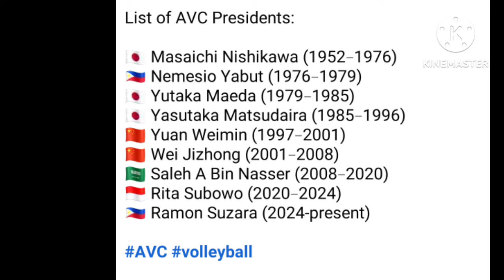PVL SEMI-FINALS UPDATE AND PVL INVITATIONAL 2024 MAGAGANAP NA! AUGUST 30, 2024!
PVL SEMI-FINALS GAME UPDATE  TODAY AUGUST 30, 2024! THE SEMIS GAME ON AUGUST 29 MOVE ON AUGUST 31, 2024 BECAUSE OF A POWER OUTAGE IN THE AREA! CREAMLINE VS. CIGNAL AND AKARI CHARGERS VS. PLDT  !

PVL INVITATIONAL CONFERENCE 2024 PINAGUUSAPAN AGAD MAGSISIMULA AGAD MAGAYON SEPTEMBER!

CREDIT THE PICTURES: PVL, ONE SPORTS

THIS CHANNEL IS INTENDED TO PROVIDE CORRECT INFORMATION TO FANS OR WATCHERS OF VOLLEYBALL HERE IN THE PHILIPPINES.  IF THERE IS ANY WRONG IN WHAT THE NARRATOR SAYS, I APOLOGIZE FOR PATIENCE.  IF YOU HAVE ANY VIDEOS OR PICTURES THAT I TOOK, PLEASE LET ME KNOW, YOU CAN COMMENT ON MY CHANNEL.  THIS CHANNEL IS NOT ASSOCIATED WITH TEAMS OR COMPANIES IN THE VOLLEYBALL COMMUNITY.  IF I HAVE USED ANY PHOTOS OR VIDEOS I WISH I CAN USE IT TO GIVE UPDATES TO VOLLEYBALL FANS AND I CREDIT IT TO THE  RIGHT OWNER!